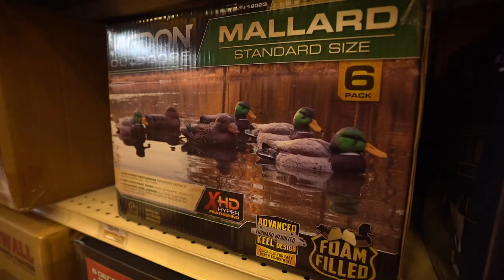Trying something new...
In today's video the boys visited bass pro and started their journey of becoming epic duck hunters. Ethan has become the communities deer head boiler.

yurtttttttttt